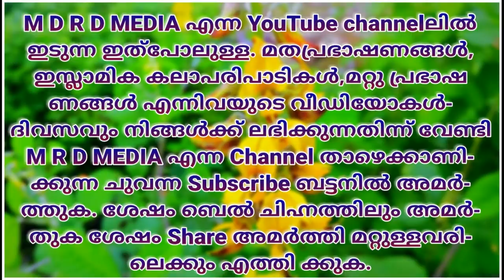rahmathullah qasimi muthedam 2018 അംബിയാക്കളുടെ ചരിത്രവും മനുഷ്യന്‍റെ മാറ്റവും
പുത്തന്‍ വാതികള്‍ക് എതിരില്‍ ആഞ്ഞടിച്ചു usthad rahmathullah qasimi muthedam 2018 അംബിയാക്കളുടെ ചരിത്രവും മനുഷ്യന്‍റെ മാറ്റവും